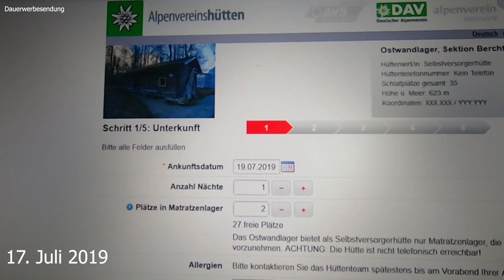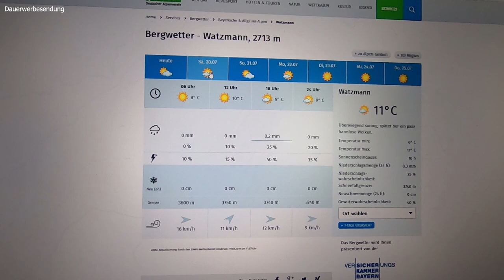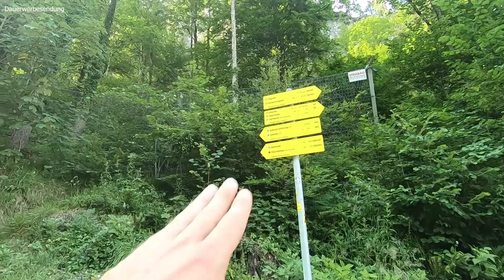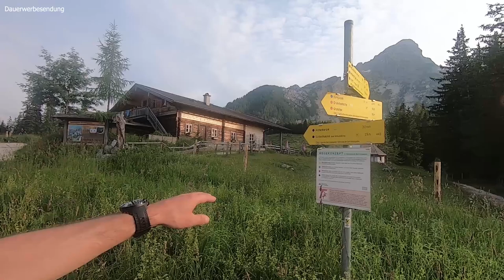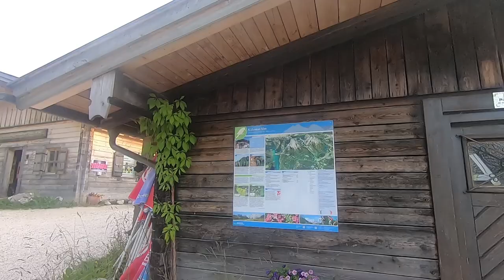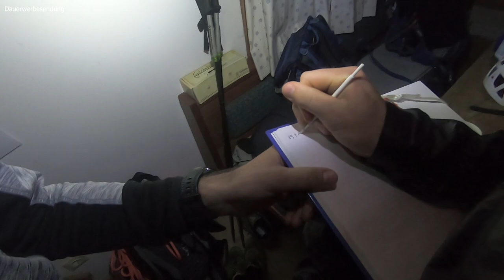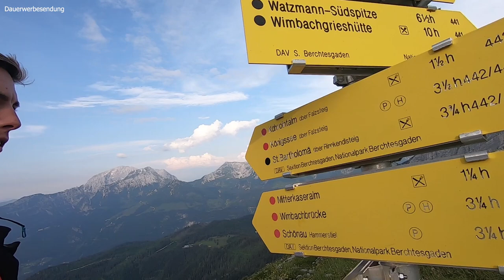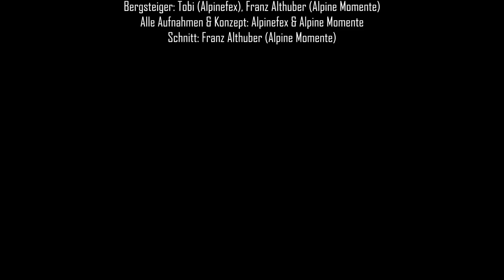Watzmann Ostwand 2019 feat. Alpine Momente und Alpinefex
Watzmann Ostwand - Berchtesgadener Weg
⬇️ ⬇️ AUFKLAPPEN FÜR MEHR INFOS⬇️ ⬇️

Direkt in die Ostwand ab Minute  27:12

Die Ostwand des Watzmanns erstreckt sich über eine Höhe von 1.800 Metern vom Königssee bis zum Gipfel der Watzmann Südspitze. Damit ist sie die längste durchgehende Felswand der Ostalpen. Der Berchtesgadener Weg ist dabei die „einfachste“ Route.
In 90 Minuten nehmen wir euch in unserem Gemeinschaftsprojekt (AlpineFex und Alpine Momente) von Schönau über den Rinnkendlsteig nach St. Bartholomä, durch die Ostwand und über die Watzmannüberschreitung wieder zurück nach Schönau.
Produziert hat die Alpindokumentation Franz, alle Aufnahmen stammen von uns Beiden. Der Stil entspricht 100% dem roten Faden von Franz. Euch erwartet Information, Spannung, Humor, Sachlichkeit, Reflexion und Authentizität sowie ein hochqualitativer Beitrag in Full-HD, den es in dieser Form noch nicht gab.

Wenn ihr mehr über diese Tour nachlesen wollt, findet ihr eine gut recherchierte Beschreibung und weitere Infos beim ALPIN Bergmagazin:

►RUCKSÄCKE

18L GELB
20L GRAU
28L GRAU
28L BLAU SKITOUR
35+ SCHWARZ

►WASSERVERSORGUNG

►BEKLEIDUNG

►GPS UHR

►NOTFALLAUSRÜSTUNG

►STÖCKE / POLES

►EYEWEAR  / AUGENSCHUTZ

►STIRNLAMPEN

200 LUMEN
450 LUMEN
700 LUMEN
900 LUMEN

►KLETTERAUSRÜSTUNG

►HANDSCHUHE

►SOCKEN

►EISPICKEL / EISGERÄTE

►STEIGEISEN

►CAMERAS

►POSTWORKOUT